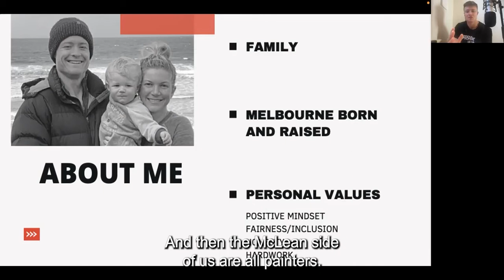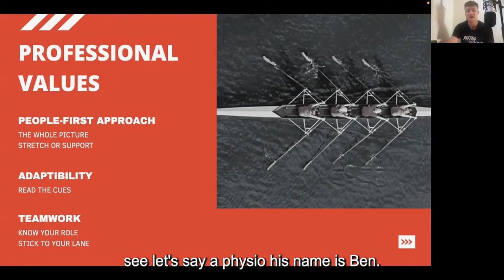#27 - End of year reflection and why you need to know your values and strengths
Highlights of the presentation:

00:00 Reflect on 2021
00:38 Knowing your self
00:59 Knowing your strengths
01:22 Knowing your values

Check out our FREE live webinar's with AFL leading coaches & High Performance staff